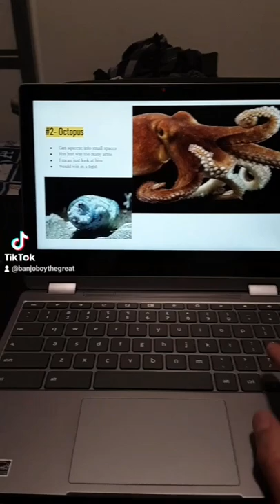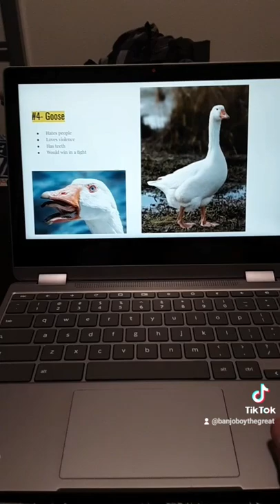Weird Animals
I made this slideshow to talk about some animals that I think are weird.